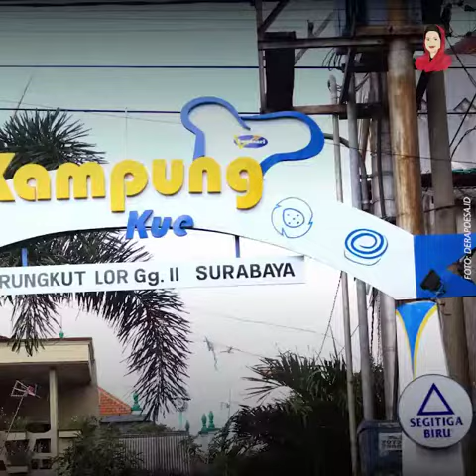Surabaya unik loh punya kampung-kampung Tematik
Guys. Surabaya unik loh punya kampung-kampung Tematik
Apa saja. Yook kita lihat